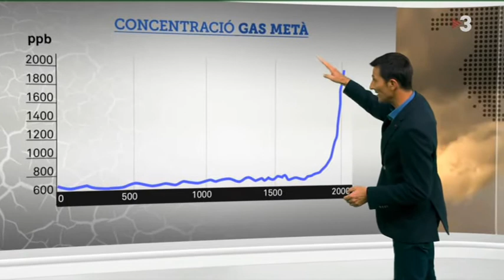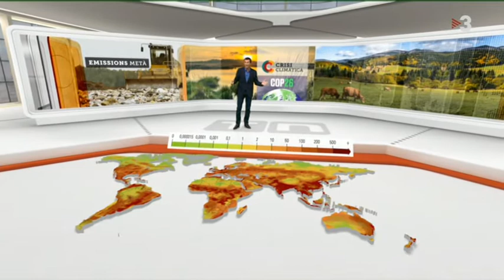RA Nova Zona Zero Metà